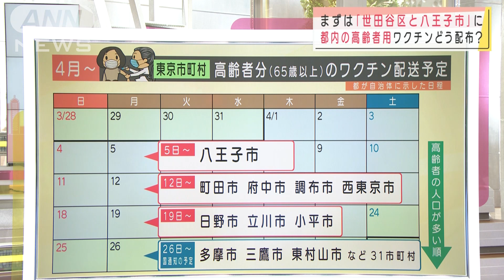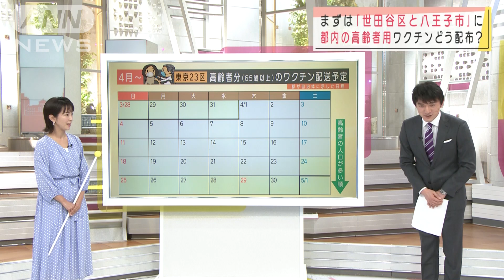都内の高齢者用ワクチン まずは「世田谷と八王子」(2021年3月5日)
今、国内で行われているのは医療従事者への新型コロナワクチンの先行接種ですが、いよいよ一般の人への接種のスケジュールのめどが見えつつあります。

　今回、東京都が新たなスケジュールを出しました。それが、高齢者分のワクチンの配送予定ということになります。

　来月5日の世田谷区を皮切りに4週に分けて配送されるのですが、高齢者の人口が多い順ということが決まったということです。23区は世田谷区、市町村部は同じ来月5日の八王子市をスタートに配送順が決まりました。

　ただ、問題は東京都としてめどが立っている来月25日までの配送予定はわずか2万1450人分、都の高齢者人口の0.7％にしかならないということです。